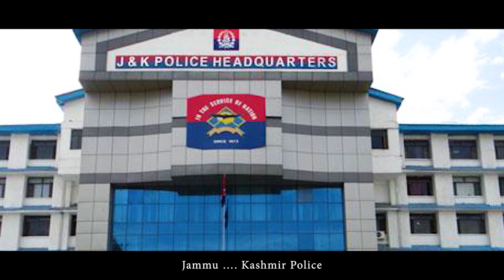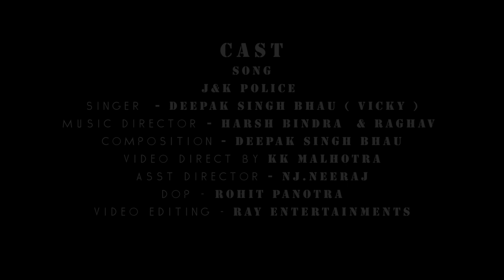Jammu & Kashmir Police Song 2021| Deepak Singh Bhau | Crown Studioz| Royale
Song   : JAMMU SADDI JAAN KASHMIR SADDI SHAAN
Singer : DEEEPAK SINGH BHAU
Lyrics :  DEEEPAK SINGH BHAU
Mix / Master : ROYALE (CROWN STUDIOZ)
Video Editing : RAY ENTERTAINMENTS
Concept & Directions | KK MALHOTRA
A Film By  | KK MALHOTRA

SPECIAL THANKS TO EVERYBODY WHO MADE THIS POSSIBLE : CROWN STUDIOZ | SSP JAMMU (SHRIDHAR PATIL)| SDPO AKNOOR (VARUN JANDIAL) | KK MALHOTRA | NEERAJ (NJ) | ROHIT | KOSHAL & AMANDEEP ( BROTHERS)